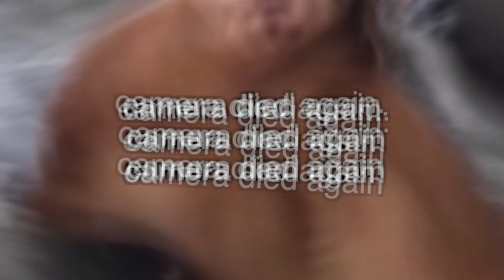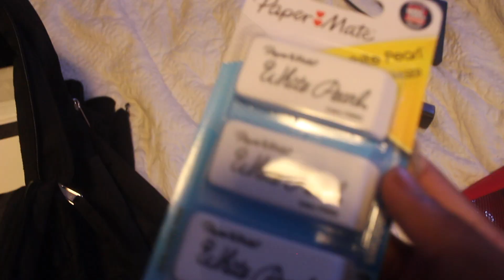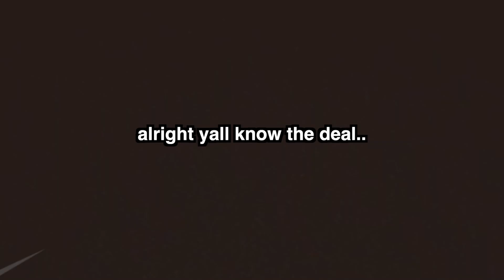grwm for the first day of school 2021🚨 *junior year* | BRYCE SOOKRA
open for convenient info 🤩

lmaoo this was so last minute but honestly.. its not too bad like..

☞ FAQ
name: BRYCE
age: 16
birthday: MARCH 27
grade: JUNIOR (11th)
film & editing:
FILM ➤ CANON EOS
EDITING ➤ FINAL CUT PRO (macbook)

SUB COUNT: 153 amigos

LEAVE REQUESTS DOWN BELOOOOW ☟

if u made it all the way down here… ur valid af 🕺🏾